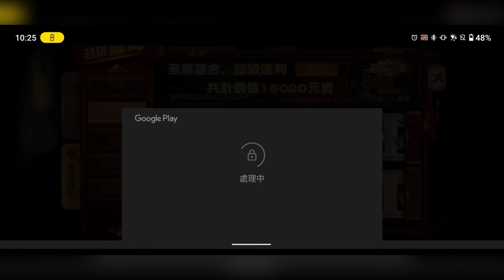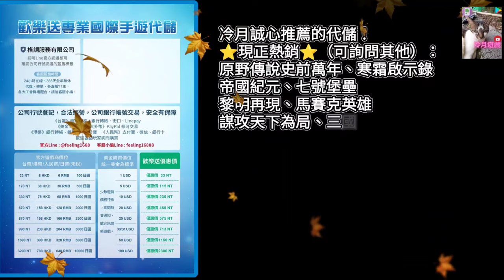【天命三國志】無課破戒！爆抽上古寶庫無雙黃承彥，究竟抽到保底要花多少錢呢？《冷月遊戲》